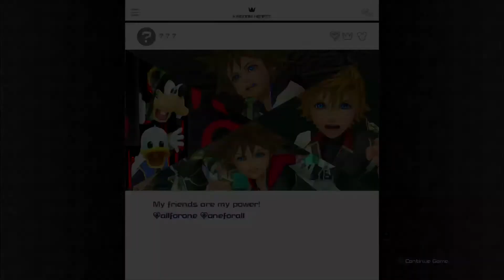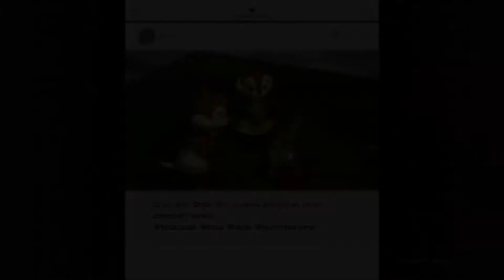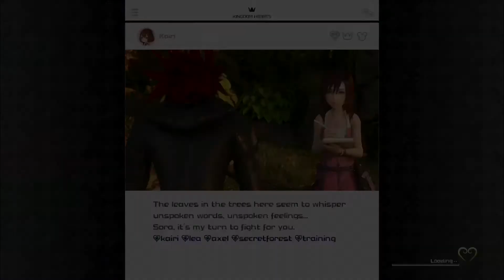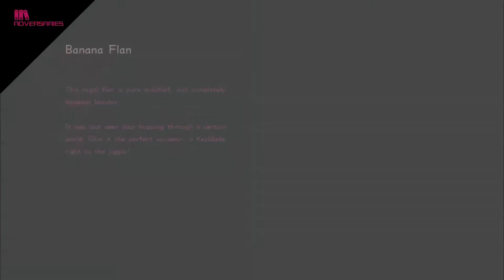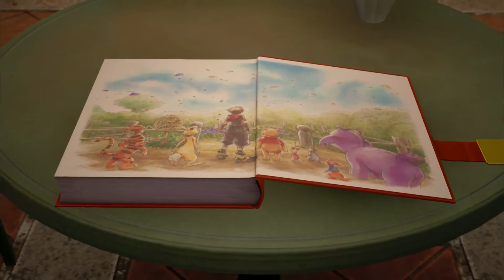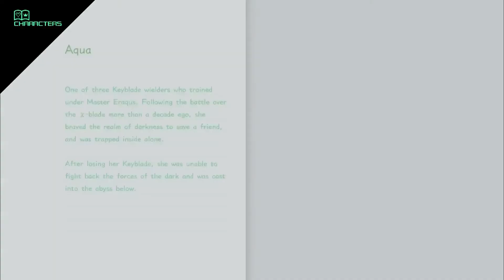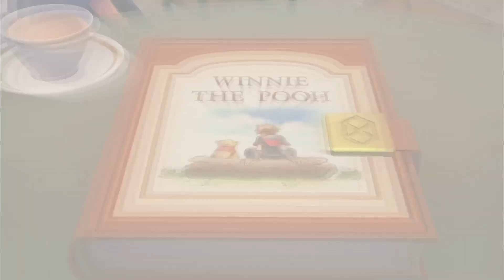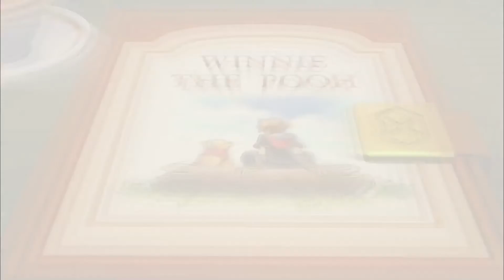Kingdom Hearts III - 25 - Games & Hundred Acre Wood